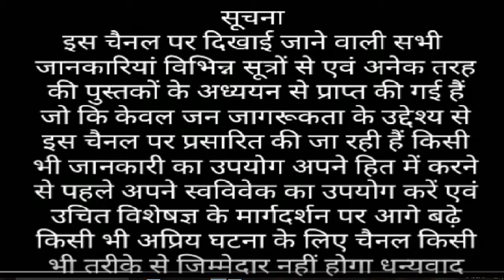हिमानी पठार के बारे मे जानिये कुतुब मीनार के बारे में जानकारी